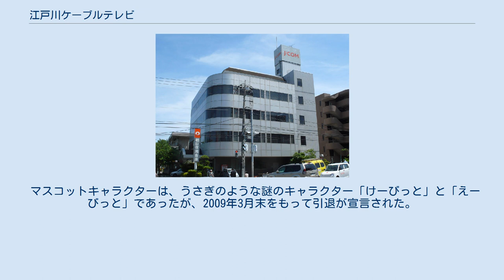江戸川ケーブルテレビ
かつてあったJ:COM系列局
江戸川ケーブルテレビ（本社・局舎） 江戸川ケーブルテレビ株式会社（えどがわケーブルテレビ）は、かつて東京都江戸川区に存在した、放送法に基づいて有線テレビジョン放送（ケーブルテレビ局）を運営し、放送（テレビ・ラジオ）、通信（インターネット、IP電話）を業務する、ジュピターテレコム(J:COM)の連結子会社である。
ブランド名は「J:COM 江戸川」。
 1991年の第1期開局以来、8期にわたり開局を行いエリアを拡大。
現在は無電柱地域である小松川・清新町地区、および倉庫・公園地域である臨海町地区を除く、区内のほぼ全域でケーブルテレビ放送を行っている。
 インターネット事業はアットネットホーム株式会社からサービス提供を受けており、「えどがわ@NetHome」のブランド名で運営されていた。
 メディアッティ・コミュニケーションズ傘下に入って以降、ブランド名を「メディアッテイ江戸川」へ、サービス名を「えどがわメディアッティTV」、および「えどがわメディアッティNet」に移行された。
 2009年4月1日にMSOであったメディアッティ・コミュニケーションズがジュピターテレコムに吸収合併されたため、「J:COM江戸川」にブランド名を変更した。
サービス内容・利用料金が既存のJ:COM各局と異なるため、サービス名称として「メディアッティ」が残っている。
 マスコットキャラクターは、うさぎのような謎のキャラクター「けーびっと」と「えーびっと」であったが、2009年3月末をもって引退が宣言された。